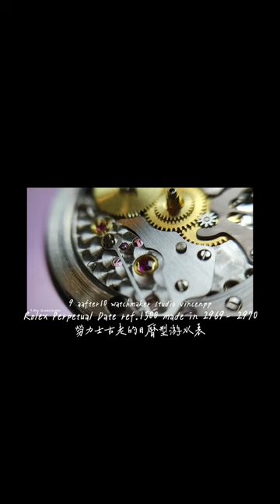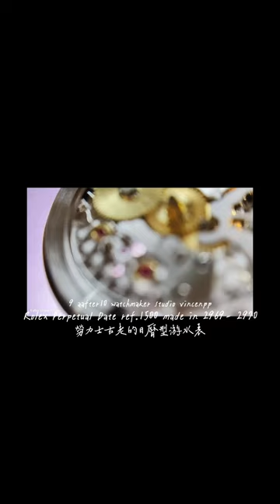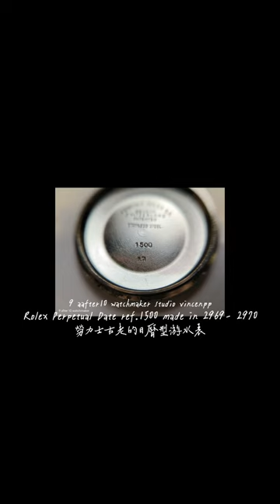十點九分鐘錶 Rolex Oyster Perpetual Date ref. 1500 勞力士日曆型 made in 1969-1970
故障原因.自動上鍊聲音過大.錶殼9點方有凹洞
維修項目.機芯標準修護保養.錶殼復原修復工序

勞力士的蠔式恒動日曆系列是該品牌經典中最令人困惑的系列之一。事實上，該品牌從五十年代和六十年代開始的整個正裝手錶系列可能會真正令人困惑。
勞力士日曆型於1950年首次發佈，是另外兩款表款的中間點，這兩款表款均在五年前發佈。它的尺寸與那個時代的Air-King相同，具有日期功能的額外便利性，就像其最明顯的兄弟36毫米日誌型一樣。
日曆型也是一款自動上鏈腕表（而最初的Air-Kings是手動上鏈的），它也有許多不同的錶盤和表圈選項，儘管沒有它的大哥那麼廣泛。為了進一步攪渾水，大約在同一時間推出了另一件風格非常相似的作品，稱為牡蠣。34毫米，手動上鏈，配備非天文台機芯（再次像Air-King一樣），而日曆和日誌型一直都是COSC評級。
型號15XX系列於1962年推出，第二代成為腕表歷史上運行時間最長的系列之一。直到 1970 年代末，它與日誌型一直共用一個機芯，
勞力士1570口徑機蕊.配備精密溫差合金砝碼擺輪.無快慢針調整.使用砝碼調校快慢秒差
使用Freesprung寶璣藍鋼雙層游絲.在運動狀態中游絲游動更佳無誤差.在車心方面配置KIS防衝擊避震器.在打球作用力反彈至手脘時能有效的抵銷作用力.但是並不代表可以把手錶拿來摔撞.
1570機芯的自動機芯，於1965年推出並一直使用到1974年左右。
1570機芯所屬的勞力士15系列機芯於大概問世於上個世紀的50年代，距今差不多已經有一甲子有餘。整個15系列至少有十餘個機種，機芯編號從1520至1580，震頻有18000與19800兩種，其中1570機芯的震頻為19800。勞力士作為天文台認證大戶，這些機芯絕大部份都有天文台認證標識。
15 系列機芯除了耐用和精準以外，還要方便維修和保養。而為了達到這樣的目的，這枚機芯首先要非常牢靠，所以1570機芯的自動上鍊機制以自動芯承載自動盤，而不是目前常用的滾珠軸承。因為是同時採用雙向上鍊設計，只要保養得當.上鍊效果是非常好的，而且自動上鍊基座(自動車心)保養得當也非常堅固，但如遇潤滑油乾枯產生氧化物.不進行洗油保養.更新潤滑油.自動車芯依然是會磨損的.一旦磨損.又繼續使用再來自動盤會遊走.然後嚴重跟機芯板材磨擦.把機蕊磨成凹溝.這時依然要花更多的金錢來更新零件跟修理.而且基板被磨成凹溝是補救不回來.這對收藏的價值大打折扣.所以不保養洗油就不要免強使用.不要以為搖一搖會走就認為機蕊沒問題.那是錯誤的.
取代1560的運動共享了其絕大多數元素，並取得了一些顯著的進步。1570標誌著1500系列的第三代。它配備了平衡組件勞力士p / n 8106，再次配有寶璣游絲。然而，它的頻率高達19,800 bph或2.75Hz。

這兩種口徑的主要區別在於1972年，當時1570增設了停秒功能。現在可以通過拉出表冠來激活一個秒針停止，一個能中斷擺輪的連接槓桿在龍芯的滑動輪.
1570年成為勞力士迄今為止最受歡迎和備受推崇的機芯之一。在繼續使用的Oyster Perpetuals系列中，它仍然在1978年為5512 Submariner提供動力，甚至還有Explorer ref。1016年直到八十年代末運行結束。
與其前身類似，勞力士也將其製造為日期和GMT版本1575，它被證明是1971年發布的Explorer II的完美伴侶，以及GMT-Master和Datejust系列。

1967年，它是勞力士最新，最堅韌的1665型Sea-Dweller的明顯選擇。這款潛水腕錶專為飽和潛水的高壓而設計，具有2000英尺的防水功能，是第一款受氦氣逃生閥保護的商用手錶。
1500系列機芯是一系列機芯的開始。事實上，勞力士完全在內部製造這些產品。此外，勞力士1560和1570是最成功的兩個。為了與整個公司的精神保持一致，它們設計精美，簡潔優雅，在精度和可靠性方面開闢了經典基礎。
Rolex 1570
Features
automatic
sweep second
hack feature
Data
12.5''', Dm= 28.2mm, Do= 28.5mm
H= 5.75mm
26 jewels
f = 19800 A/h
power reserve 48h
Balance staff U2896 / U2897
collet 0,42 / 0,53
Stem W2912 / W3009
thread 0.9 / 1.1mm
Mainspring /
1.30 x 11.0 x 0.12mm
Comments about the data
Remarks
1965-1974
 Breguet hairspring
balance with regulating screws
family/generations:
18000 A/h:
1560: -
1565: date
1565GMT: 24h display, date
19800 A/h:
1570: -
1575: date
1575GMT: 24h display, date
1580: antimagnetic (Milgauss)
Example, year: signature; shock device
1973: 0628799, 1570, Montres Rolex SA, Geneva Swiss, Adjusted 5 Positions and Temperature, 26 Jewels; Kif-Ultraflex
(Rolex 1575, commonly signed 1570)
十點九分 錶匠詹師傅 選寫
機蕊的運動是針對所有可以想像的變化。維修在具體的細節得以修復 - 詹師傅 是一個鐘錶維修的工作者.